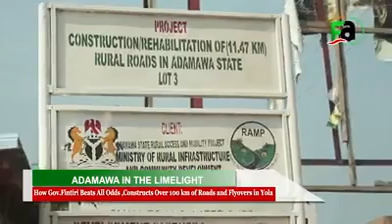Labarina Hausa Series Episode 10